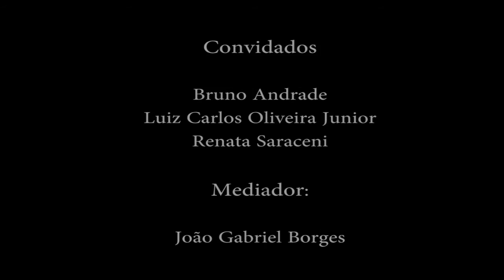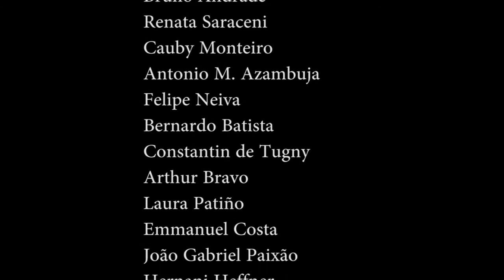Conversas na Sessão Plano - O Viajante (1999) de Paulo Cesar Saraceni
Debate sobre o filme "O Viajante", de Paulo César Saraceni, realizado na Cinemateca do MAM no dia 18 de Junho de 2015.

Convidados: Bruno Andrade, Luiz Carlos Oliveira Jr. e Renata Saraceni
Mediação de João Gabriel Borges Ribeiro